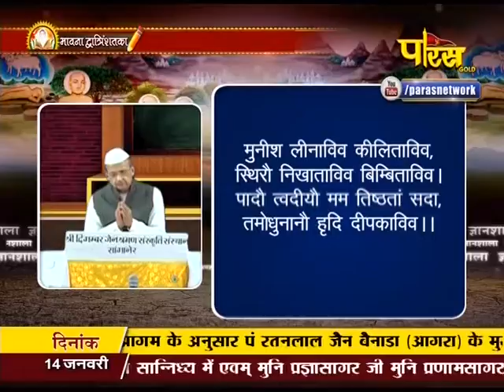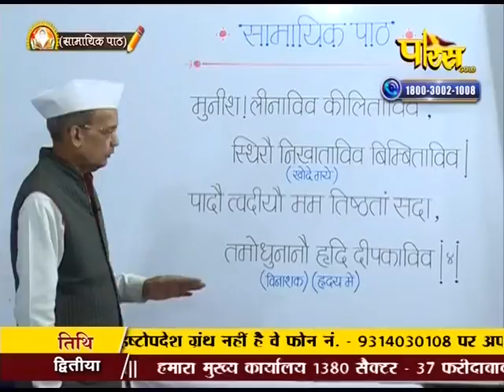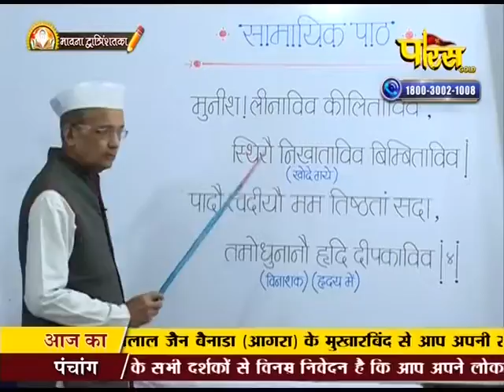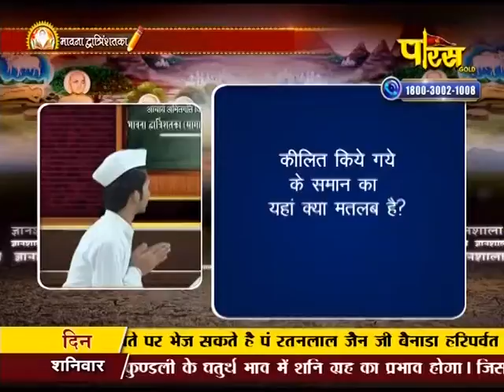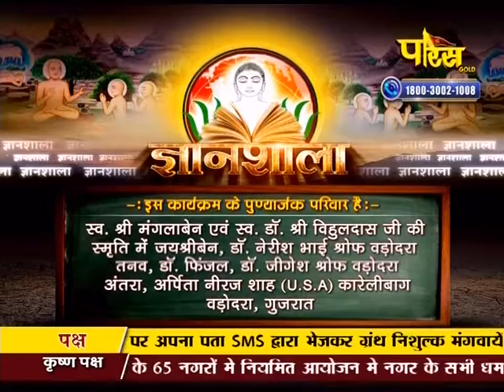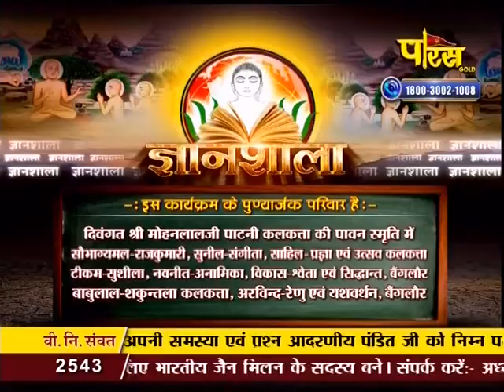Gyanshala | Samayik Path | Ep - 02